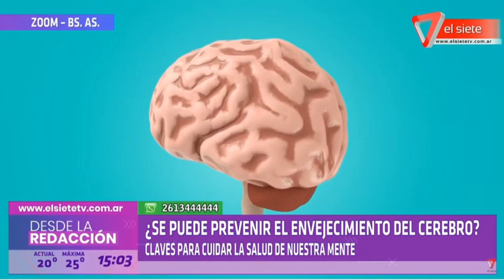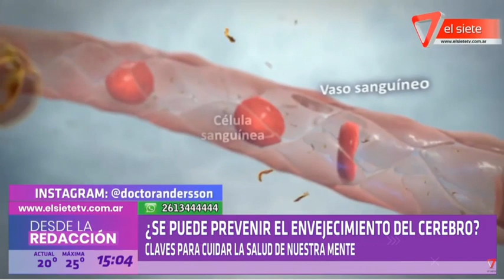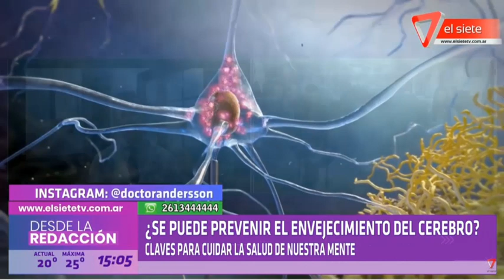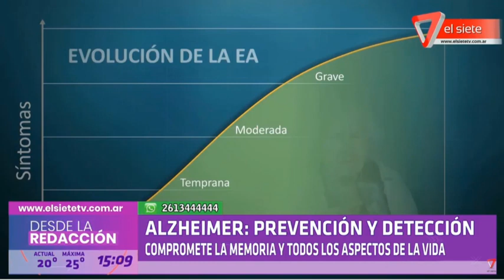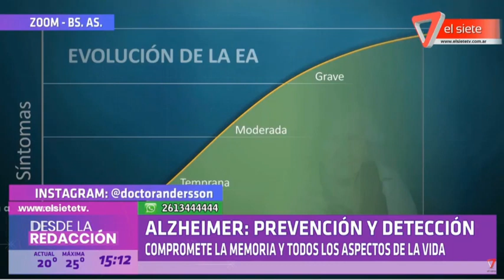¿SE PUEDE PREVENIR EL ENVEJECIMIENTO DEL CEREBRO?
Alejandro Andersson - Neurologo Dir. Del Instituto de Neurología de Bs As